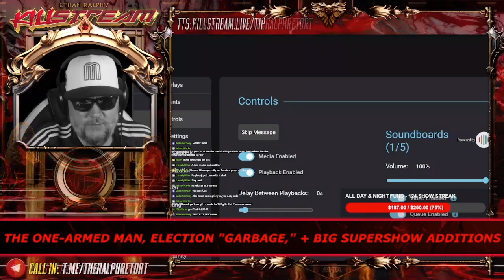Ralph visits Xander - Killstream (October 30, 2024)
Ralph discusses his wholesome visit with his son.

Clip taken from:
KILLSTREAM: THE ONE-ARMED MAN, ELECTION "GARBAGE," + BIG SUPERSHOW ADDITIONS